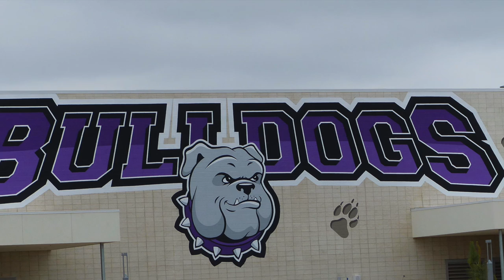Irvine USD - Portola High School Flyover Video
Watch the new 40 acre Irvine USD Portola High School transform from start to finish right before your eyes!

Like what you see?